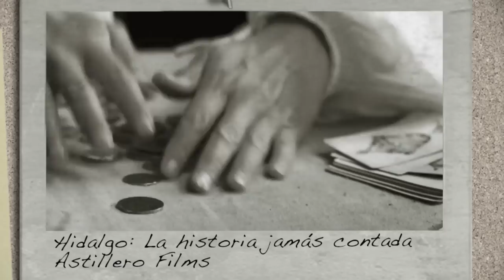Miguel Hidalgo, el hombre bajo la sotana - Helado Culto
Todos los mexicanos lo reconocen como el padre de la patria, pero pocos conocen al verdadero hombre que había bajo su sotana.

Fuentes:
Aguirre Eugenio, "Hidalgo Entre la virtud y el vicio", Editorial Planeta Mexicana, México 2011.
Aguirre Eugenio, Taibo Benito, Rosas Alejandro, "Los conspiradores y las vergüenzas de México",  Editorial Planeta, México 2013.
La Historia no contada de México, ”El cura Hidalgo y sus amigos”, History Channel, 2011.
El refugio de los Conspiradores, “La  independencia de México”, Proyecto 40, México 2013.
García Díaz Tarsicio, "Independencia Nacional, vol. I. Antecedentes- Hidalgo", 2° ed., México, UNAM, Instituto de Investigaciones Bibliográficas, 2005.